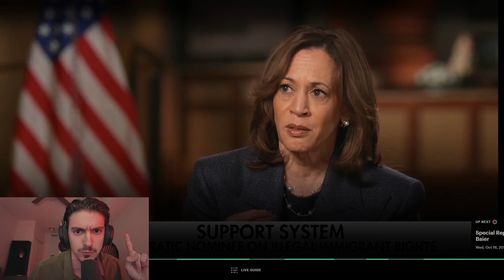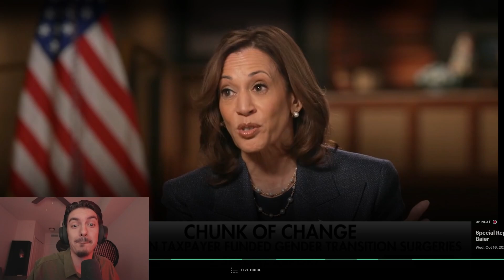Kamala Bret Baier Interview w/ Commentary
Sit back and enjoy the Interview with my commentary.